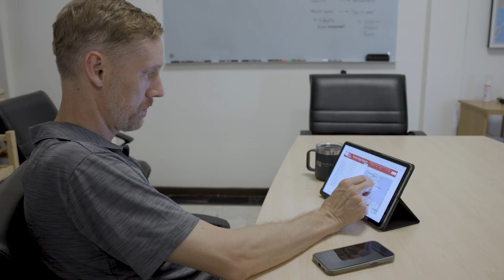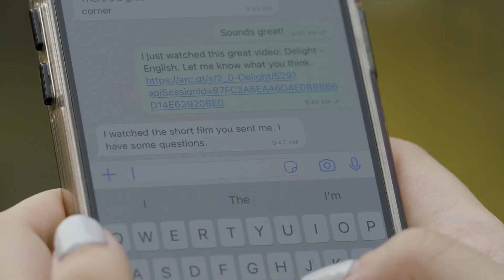The Gospel on the Move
Here’s how we get tools to those who need them.

From churches in rural areas to the phone in your hand, Jesus Film Project works to equip the body of Christ to go anywhere where people need to meet Jesus.